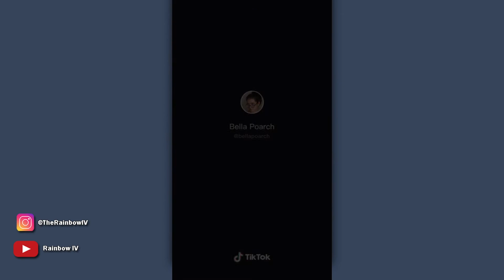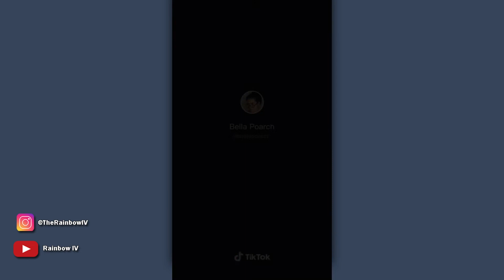BELLA POARCH NEW TIKTOK COMPILATION | SEPTEMBER 2020